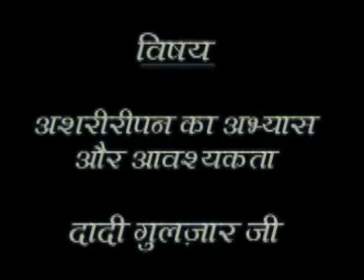Ashariripan ka abhyas aur avashyakta